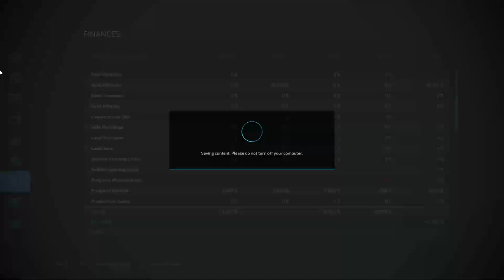Farming Simulator 22 Timelapse | Haut-Beyleron | Ep#22 | FS22 | Harvest